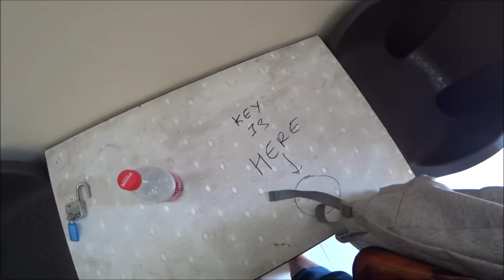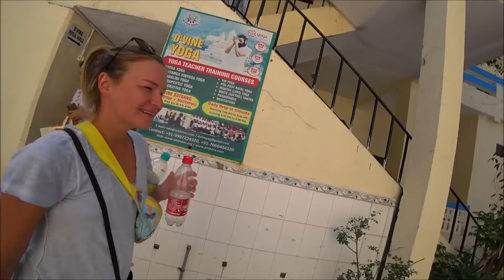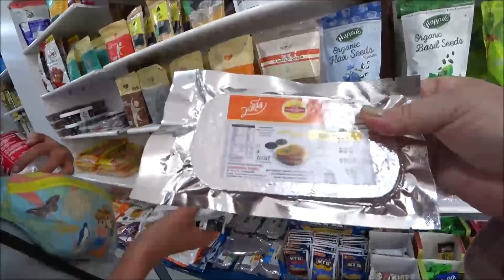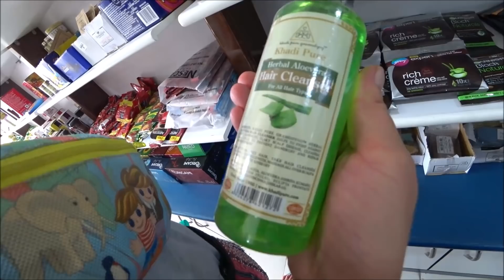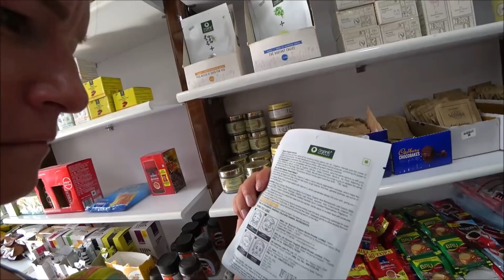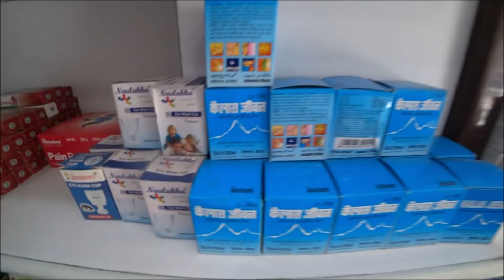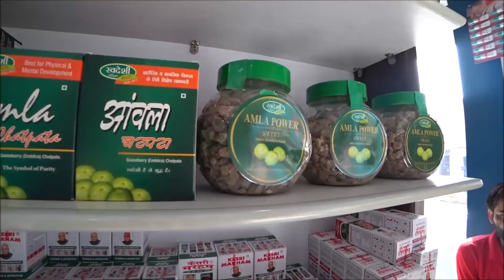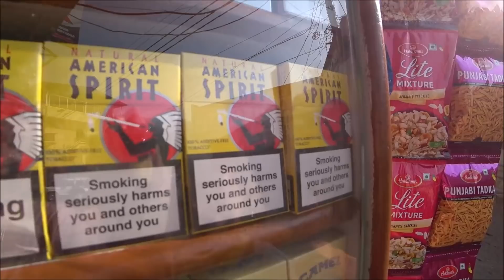113. Индия апрель 2022. К нам приехала Даша из Гоа. Румтур, комната с балконом и видом на Гангу.